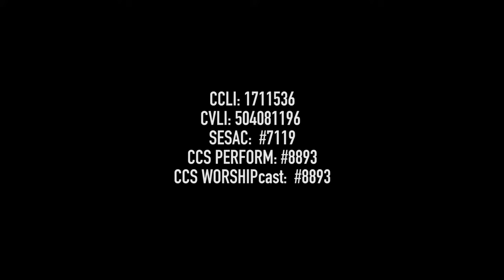Worthy is the Lamb - Roger Trigg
Worthy is the Lamb by Roger Trigg - New York Staff Band, Bandmaster Derek Lance at the Centennial Memorial Temple. June 11, 2021. USA Eastern Territory Commissioning 2021.